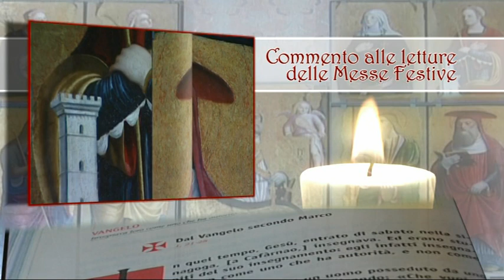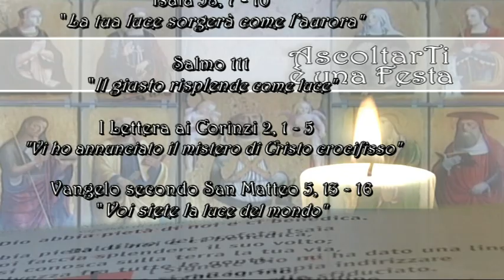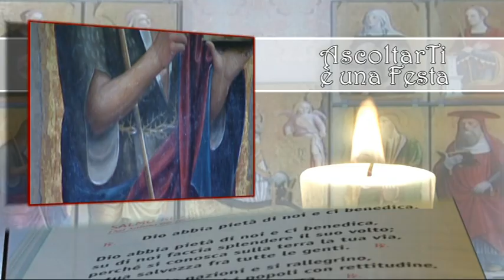AscoltarTi è una festa - V Domenica del Tempo Ordinario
Il commento alle Letture della V Domenica del Tempo ordinario. A cura di don Claudio Doglio.